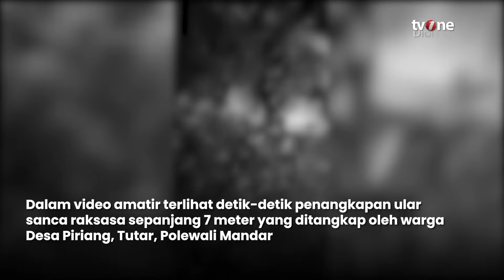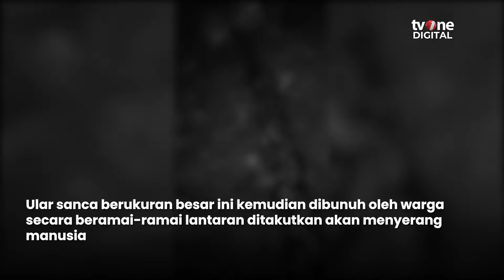Warga Polewali Mandar Dibuat Geger dengan Penampakan Ular Sanca Sepanjang 7 Meter | OneNews Update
OneNews Update, - Warga Polewali Mandar Dibuat Geger dengan Penampakan Ular Sanca Sepanjang 7 Meter | OneNews Update

Mengerikan, ular sanca sepanjang 7 meter gegerkan warga Desa Piriang, Kecamatan Tutar, Kabupaten Polewali Mandar, Sulawesi Barat. Ular sanca ini berkeliaran di pemukiman warga pada malam hari. (REG01) (RTR01)

AHM01
NU01